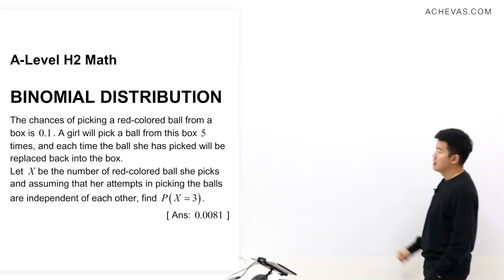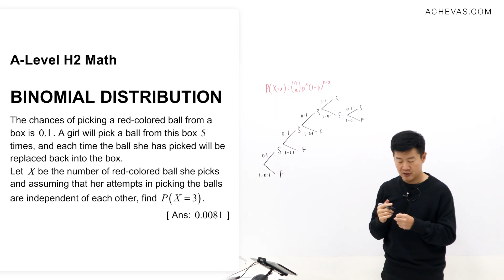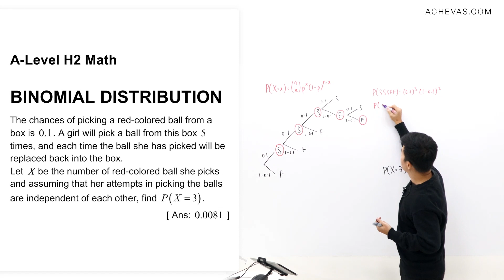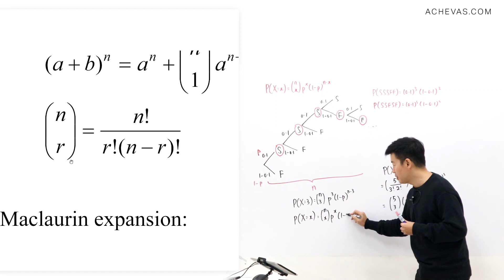Binomial Distribution [A-Level JC H2 Math Tuition by Achevas, Singapore]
💡 ABOUT ACHEVAS
Achieve true mastery of A-Level H2 Math and Secondary School Additional Math & IP Math with Achevas's highly structured, yet refreshingly dynamic tuition classes. Our unique approaches were developed to help any student excel in Math, regardless of their background.

Jack holds a First Class Honors Degree from the National University of Singapore, completing his undergraduate and postgraduate studies in 4½ years instead of the usual 6 through the invitation-only Accelerated Masters Program. A Book Prize recipient, Jack maintained a place on the Dean's List for the entirety of his academic career.

Achevas TV is Singapore's largest collection of A-Level JC H2 Math videos and online resources designed to be the perfect addition to any study routine, whether you are working with a tutor, or studying on your own.